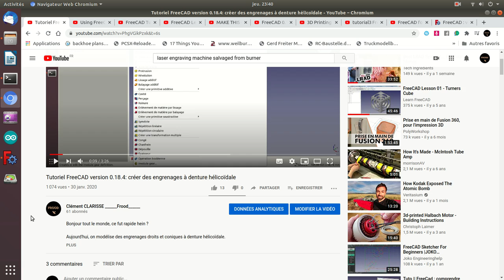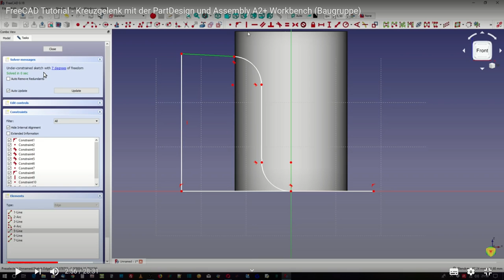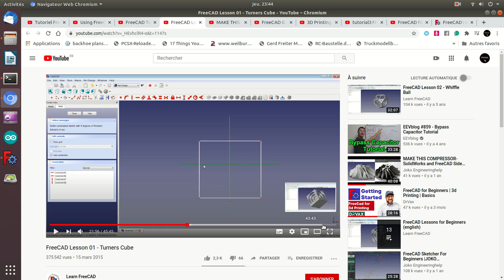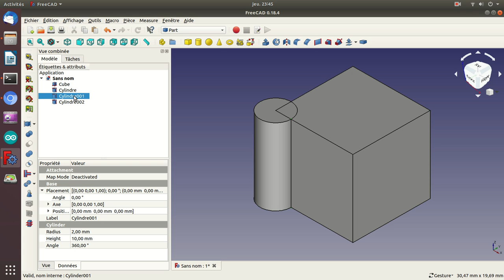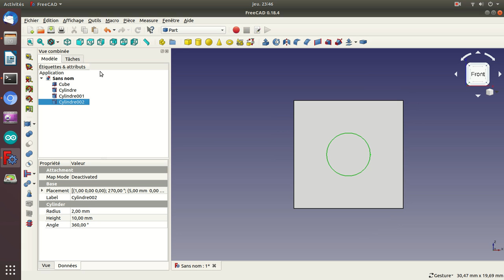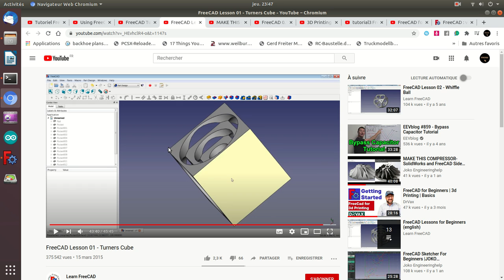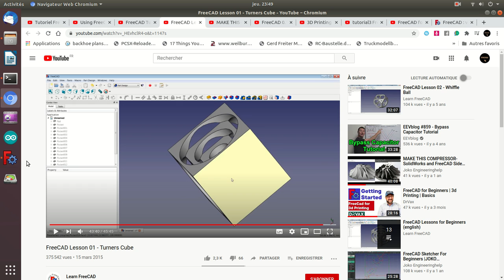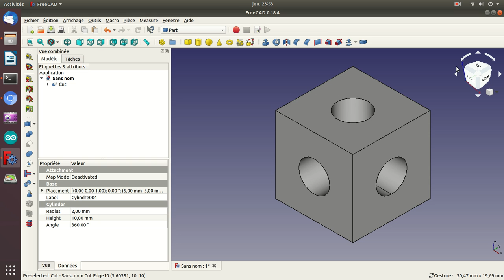FreeCAD N'EST PAS (que) fait pour faire comme dans Solidworks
Salutations tout le monde, aujourd'hui, un petit sujet à part concernant FreeCAD, à savoir, sa comparaison incomparable avec D.S.Solidworks.

En fin de vidéo, il y aura une courte annonce sur les (potentiels) futurs contenus de la chaîne.

En attendant, je vous souhaite un bon visionnage, je vous remercie également pour la croissance "lentement mais sûrement" progressive au niveau du nombre de personnes abonnées et je vous dis à bientôt...